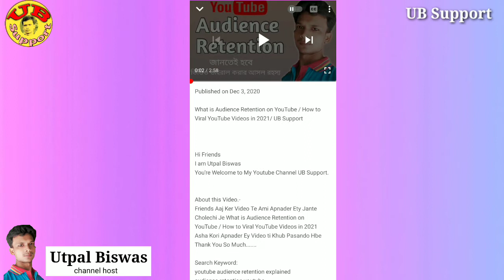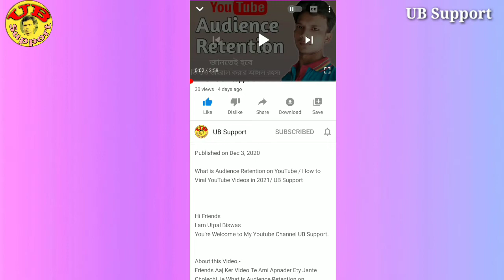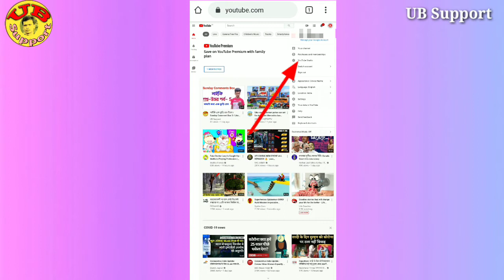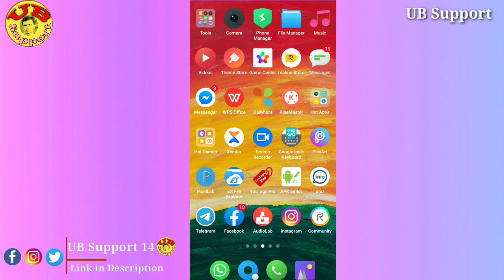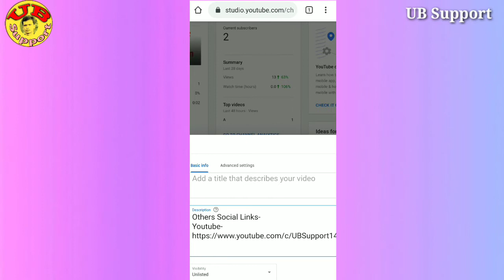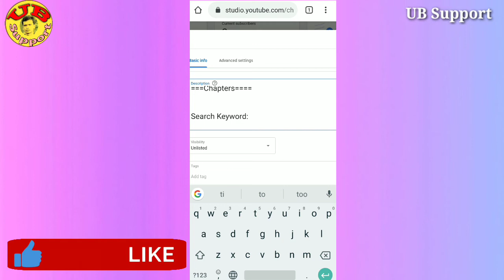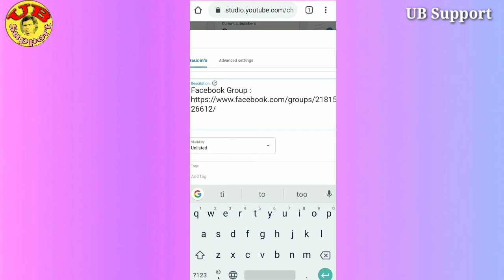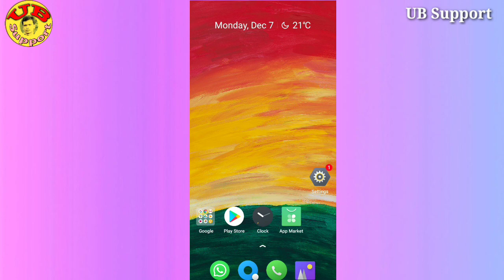YouTube Video Description লিখুন একবার / How to Write Defaults Description on YouTube / UB Support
Hi Friends
I am Utpal Biswas

Friends Aaj Ker Video Te Ami Apnader Ety Jante Cholechi Je ki vabe apni apnar description 1 bar likhe save kore rakhben abong ki vabe apnar video r description likhte parben seta jante parben Asha Kori Apnader Ey Video ti Khub Pasando Hbe Thank You So Much.

===Chapters